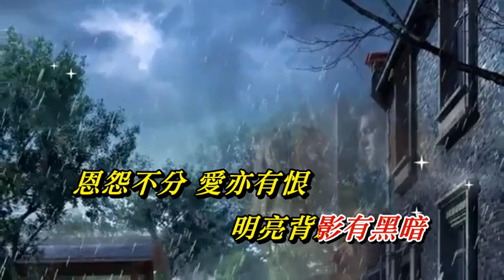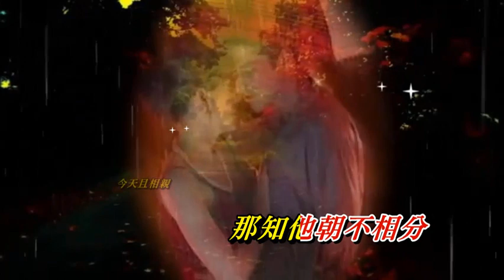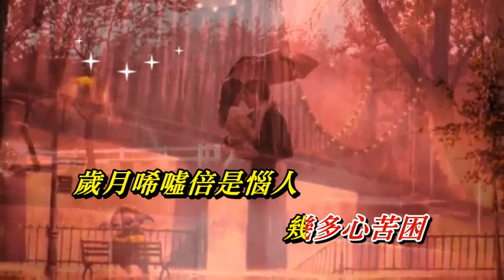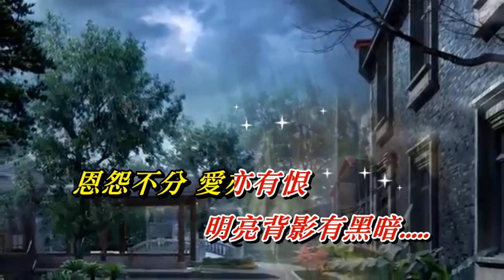風雨同路‧每日懷念你 鄧瑞霞〈MMO 卡拉版〉